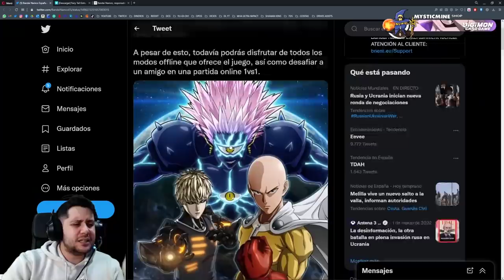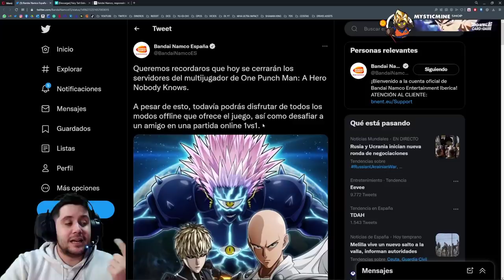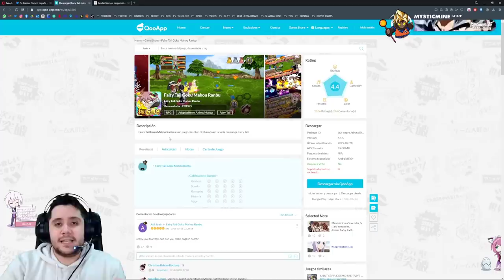UN JUEGO QUE CIERRA, OTRO QUE ME LO INVENTO Y OTRO QUE ME GUSTARÍA QUE CERRASEN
➡ REDES

➡ TIENDAS TOP

➡ DONACIONES

➡ FUENTES

➡ MI PC

➡ TIME STAMPS